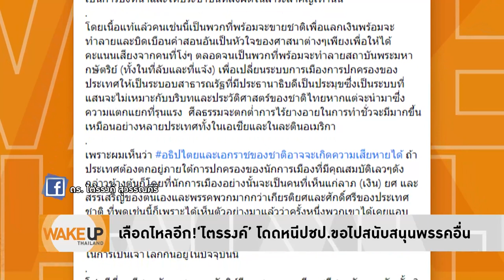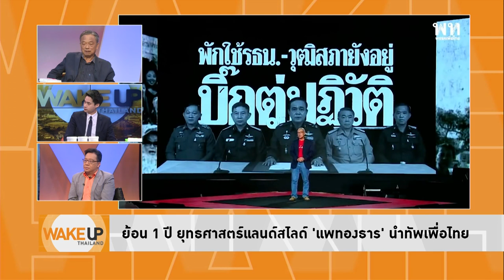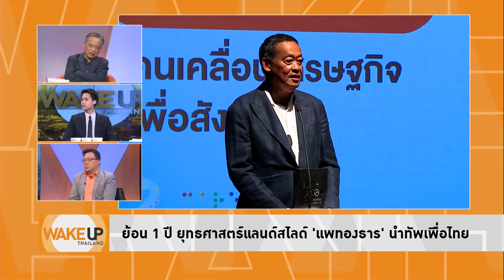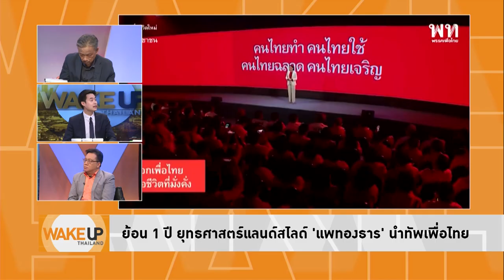ปิดฉาก 36 ปี ไตรรงค์ลาออกจากพรรคประชาธิปัตย์ ในการเป็นสมาชิกพรรค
ร่ายยาวจนคนในพรรคประชาธิปัตย์ต้องสะดุ้งกับเหตุผลต่างๆนาๆของนักการเมืองรุ่นใหญ่  'ไตรรงค์ สุวรรณคีรี' อดีตรองหัวหน้าพรรค และอดีตส.ส.หลายสมัย เมื่อดูจุดยืนในการเขียนแล้วเป็นไปได้มั้ยที่จะไป 'ไทยภักดี' หรือ 'รวมไทยสร้างชาติ' เพราะจุดยืนชัดซะขนาดนี้.